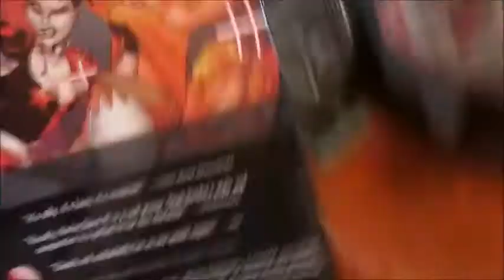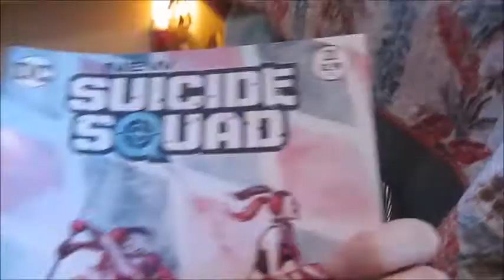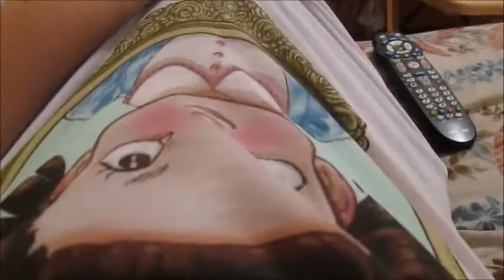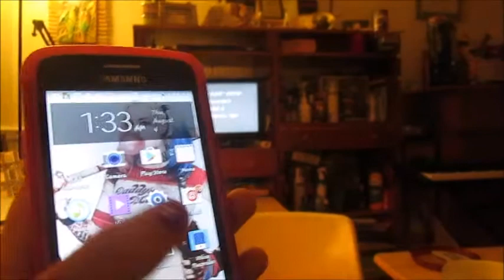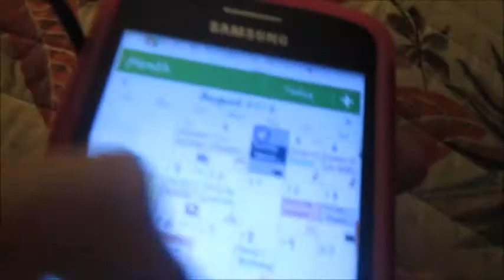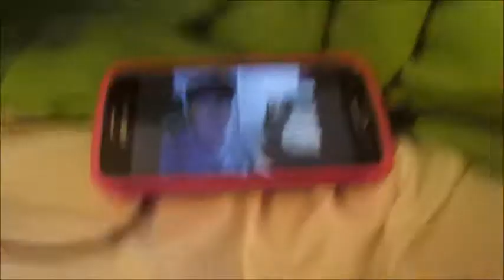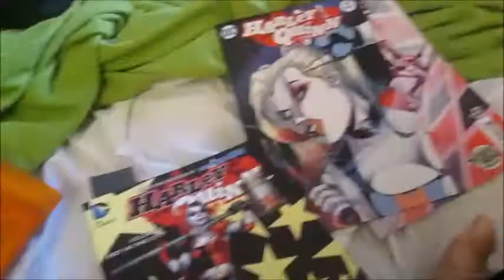Suicide Squad Premiere and Sleepover Vlog with HeyItsDani!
THE DAY HAS FINALLY ARRIVED
Buy my book, Demon High! Book 1 in The Daemonium Excelsum Duology. Give me feedback, or better yet, leave an Amazon review!
Amazon (paperback)
My Goodreads: Alina Leffel
Coming soon to Kobo